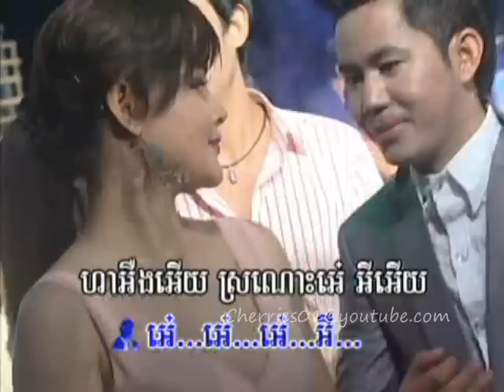Bopha DVD 118 - Eang Chanthavy + Chan Samai - Sronos Pkolon / ស្រណោះផ្គរលាន់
ចាន់ សម័យ - អ៊ៀង ចាន់ថាវី - ស្រណោះផ្គរលាន់
khmer karaoke dvd